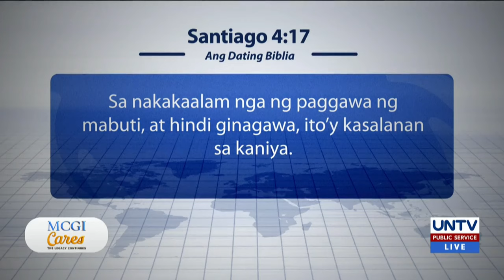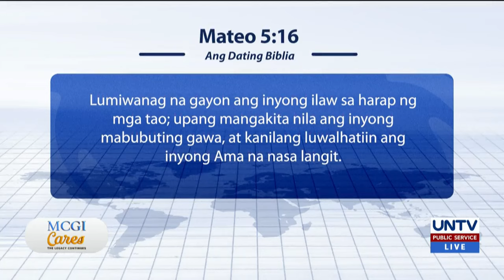MCGI Cares: The Legacy Continues Charity Event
MCGICares: With God’s help and mercy, good works continue through MCGI's faithful outreach program that features a global and mobile free store, simultaneous feeding program, free potable water project, and various wish-granting activities to be of help to underprivileged people regardless of their race and religious affiliation.